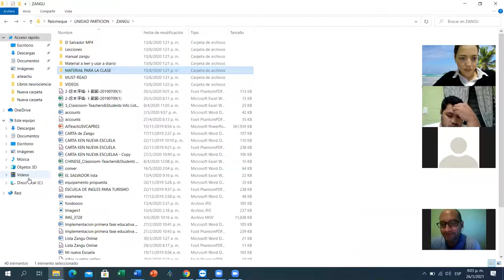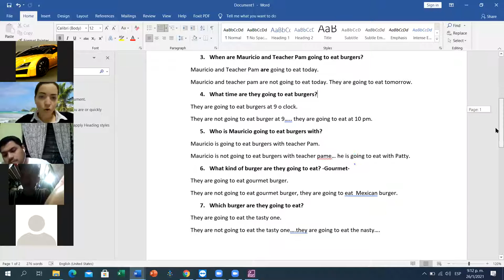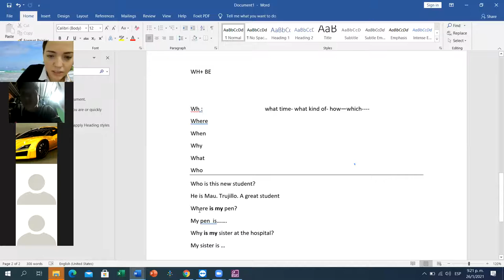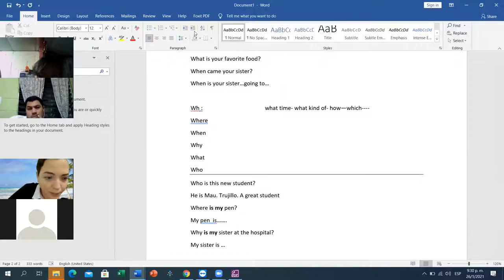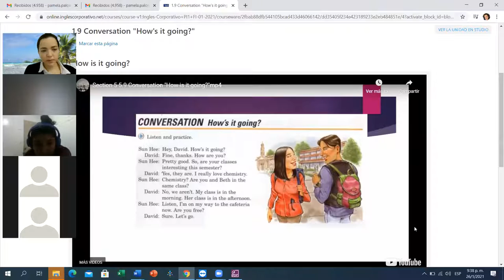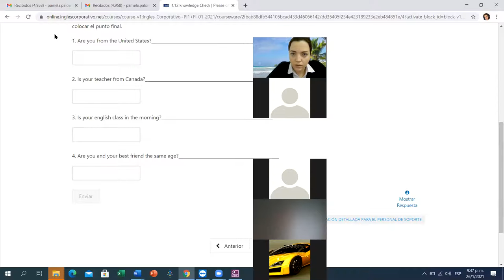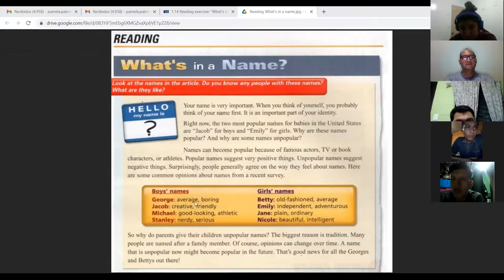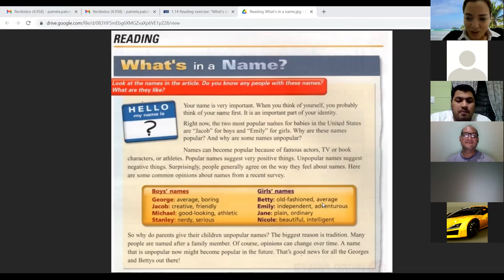Ingles Corporativo- Day 2 PI1-01-9-10-PM